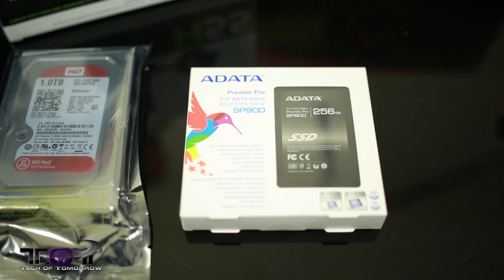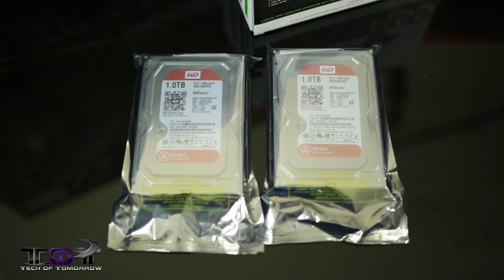The Ultimate Game Capture PC Project: Part 1 - The Parts!